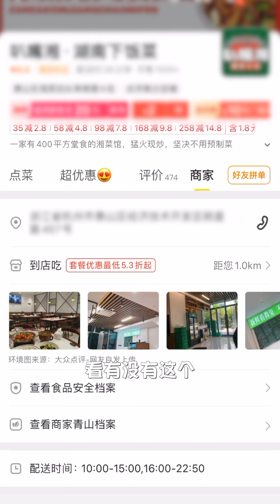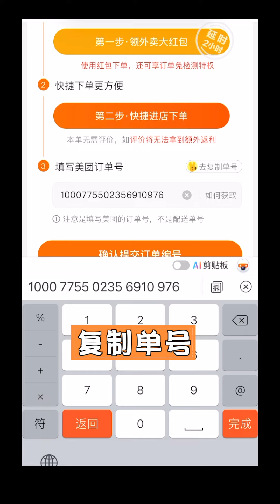學生黨上班族必看‼️外賣攻略📝告別黑心預製菜❌外賣也要健康又實惠【文不叮Winnie】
學生黨上班族必看‼️外賣攻略📝告別黑心預製菜❌外賣也要健康又實惠

怎麼選外賣店鋪｜避開預製菜｜避開料理包｜點外賣省錢

我有FaceBook啦！來找我玩呀

💕 Let's get better together丨一起變美吧！

【给你亮晶晶的双眼】10年眼鏡妹的逆襲！3招告別死魚眼 近視眼也能炯炯有神

【下巴后缩】不整容！如何科學改善凸嘴下巴後縮、瘦雙下巴？告別土氣臉，養成側顏殺